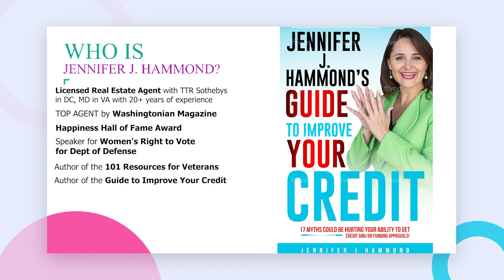Episode 138: How To Get Clients Using PR For Real Estate Agents with Liz Kelly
LIZ H KELLY is Goody PR Founder, and an Award-Winning Author (“8-Second PR”), Podcast Host (8-Second Branding), and Goody Business Book Awards Founder, who is passionate about magnifying brands and experts! Prior to starting her own PR agency, Kelly worked as a senior executive at mySpace, Paramount Pictures, and LA startups. With 15+ years of experience, Kelly’s booked thousands of media for clients, including the TODAY Show, CNN, BBC World News, PBS, FOX Business, TIME, The Chicago Tribune, The Wall Street Journal, NPR, hundreds of local TV interviews, podcasts and more.

Kelly is also a Digital Marketing Instructor for UCLA Extension, Johns Hopkins University Carey School of Business Alumni, Goody Awards Founder, Columnist (Huffington Post, Red Carpet Report), and autism advocate. Liz is grateful to have her work and books featured on CNN, Lifetime, USA Today, Investor’s Business Daily, BBC Radio and 500+ more media hits. Follow @LizHKelly